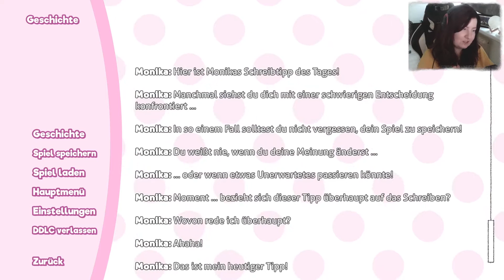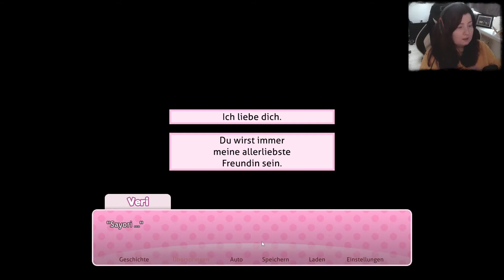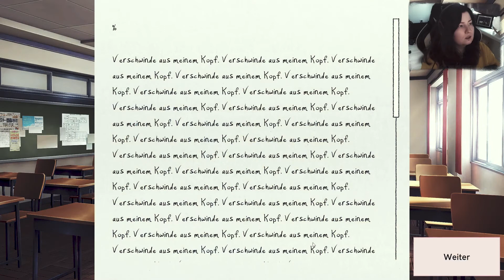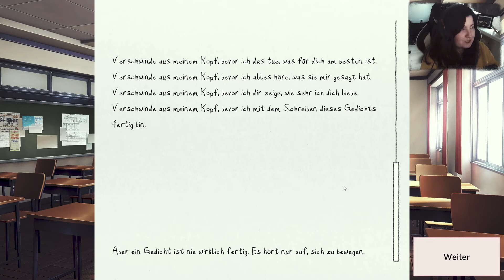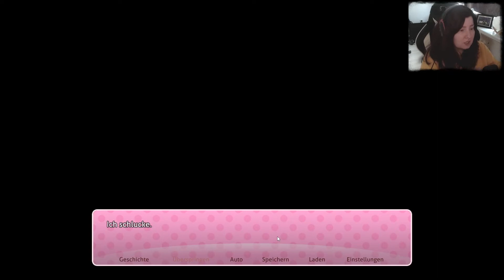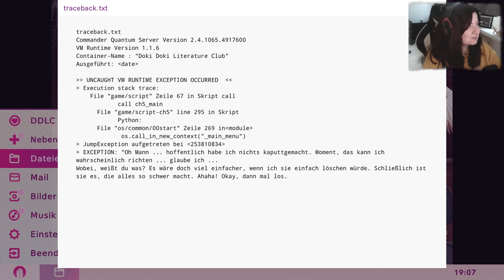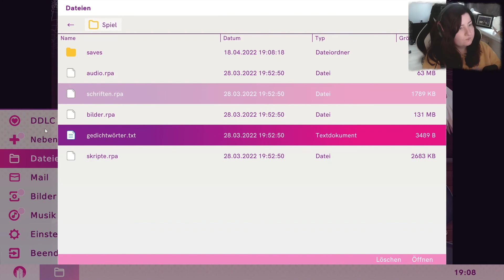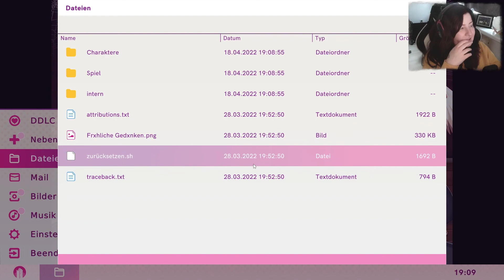Neckbreaking Comedy hier! Doki Doki Literature Club - 03 Deutsch/German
TW: Suizid!
Bitte auf eigene Verantwortung anschauen!
Ich hoffe euch gefällt die Folge trotzdem :)